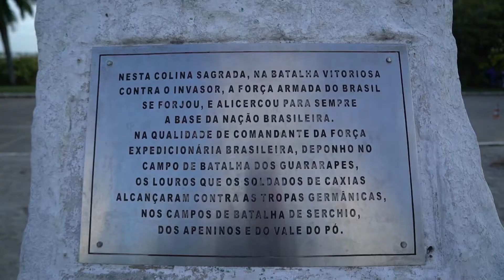O Brasil começou em Jaboatão dos Guararapes | Cores e Sabores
Você sabia que Jaboatão dos Guararapes se destaca nacionalmente no turismo histórico por ter sido o "berço da pátria"? É que no Monte Guararapes aconteceram batalhas importantes que resultaram na expulsão dos holandeses do estado. Saiba todos os detalhes no vídeo.

Além desse vídeo, você pode conferir o roteiro completo no Youtube e Facebook da TV Jornal.

→ Quer conhecer esse e outros destinos?